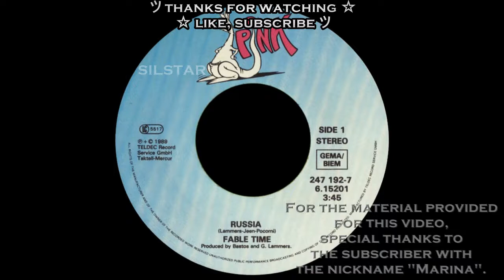Fable Time - Russia (Single Version) [HQSound][EURO-DISCO][1989]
Label:
Pink – 6.15201, Pink – 6.15201 AC, Pink – 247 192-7
Format:
Vinyl, 7", 45 RPM, Single
Country:
Germany
Released:
1989
Genre:
Electronic
Style:
Disco

Lyrics By – Pocorni*, Jeen*
Producer – G. Lammers*, Bastos*